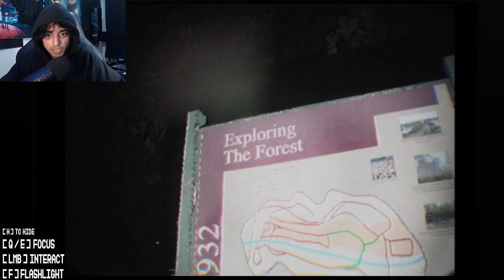Slender man NEEDS Help…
welcome back to slender man but this time its remastered as we play in the a new woods with a new character and some new JUMPSCARES as slender man is not happy we are in his WOODS...

 / malikong2005​​​​​.  .

 / malikong2005

 / malikong.